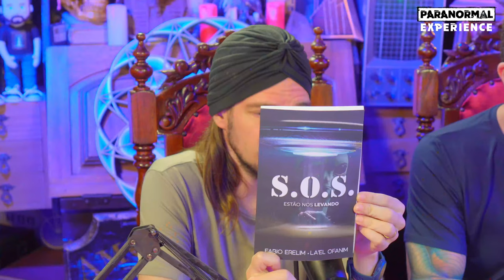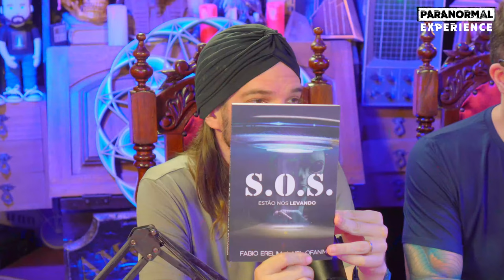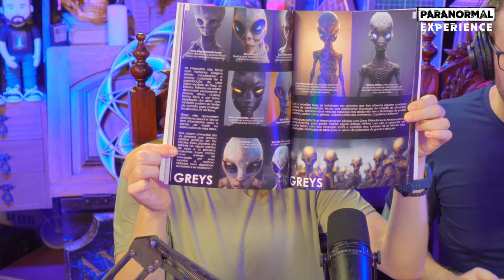ABDUÇÕES ALIEN em MASSA - Fabio Erelim e La'El Ofanim - Paranormal Experience! - #195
🚨 AO VIVO Terças e Quintas as 18:30 hrs e Sábados as 15:30 hrs.

- The Masterplan